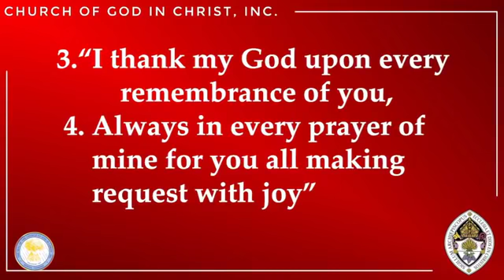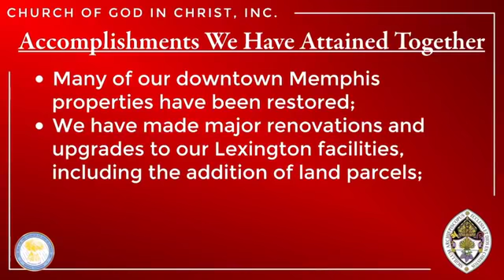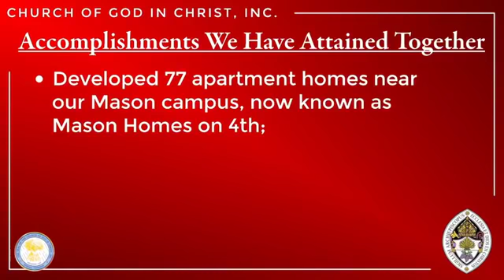COGIC Presider, Bishop Charles Blake, announces retirement!